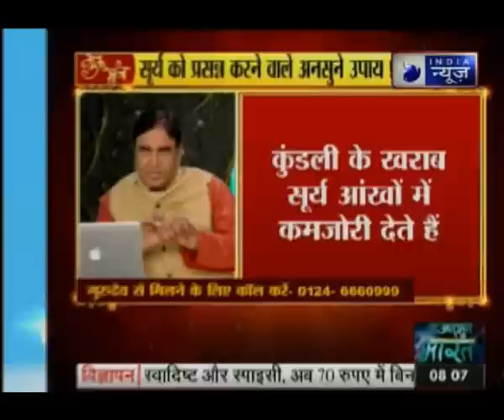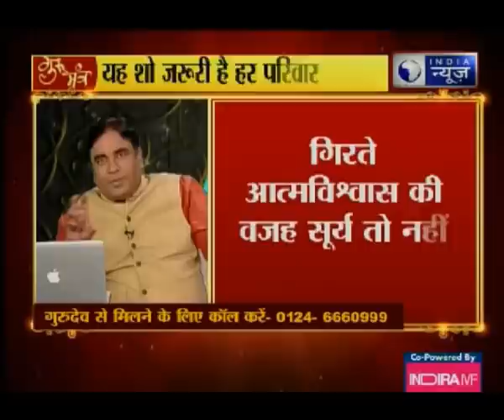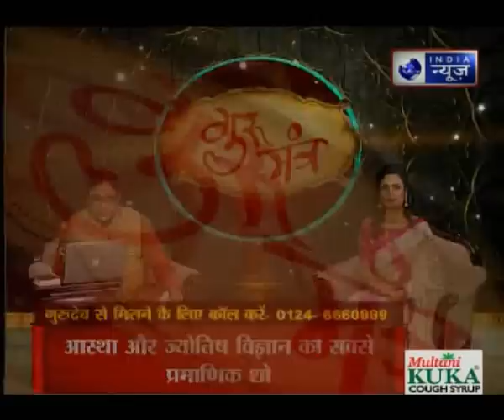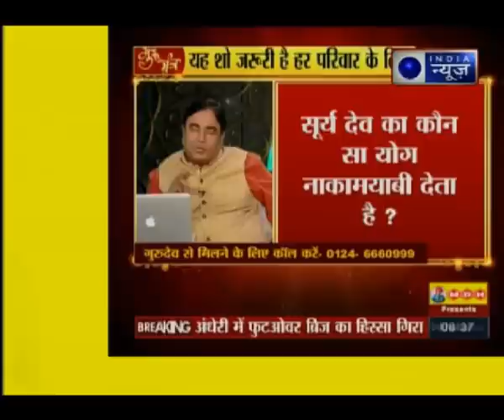कुंडली में सूर्य कैसे ग्रहस्थी को प्रभावित करता है, जानिए Guru Mantra me Jai Madaan के साथ